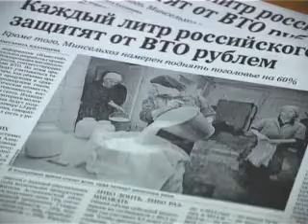В Краснокамском районе сельское хозяйство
В связи со вступление в ВТО государство обещает увеличить объемы поддержки сельхозпроизводителей. Молочникам, к примеру, с 2013 по 2020 год будет выделено 9,5 миллиардов рублей при условии роста надоев. Но это - политика. На местах же, к примеру, в Краснокамском районе, она диаметрально противоположная. Чиновники, к которым фермеры обращаются чуть не с мольбами о помощи, советуют резать скот и не мучить ни себя ни других.